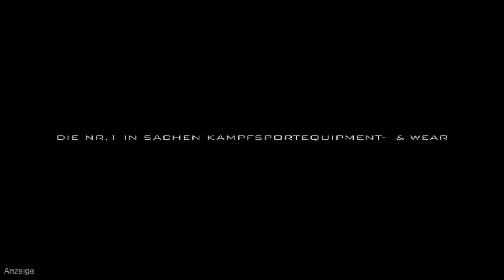Cage Fight Series 6: Jasminka Cive im Gespräch mit GnP-TV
Jasminka Cive spricht mit GnP-TV über ihren Sieg gegen Lilla Vince und über ihre Zukunftsambitionen.